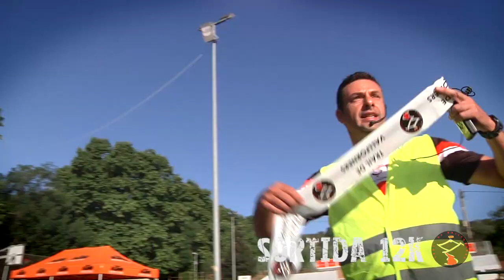Trail Vallforners 2015